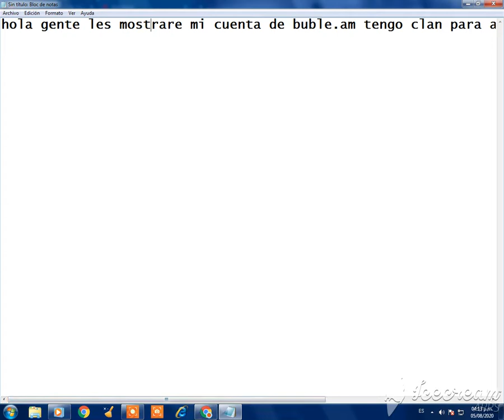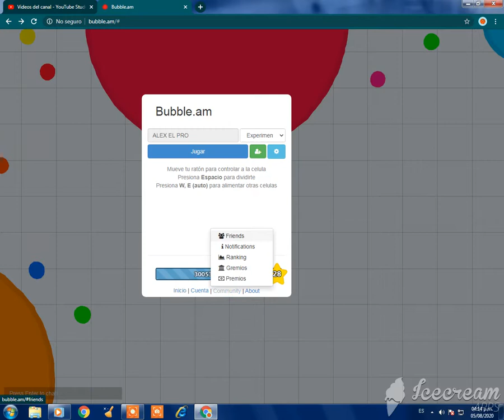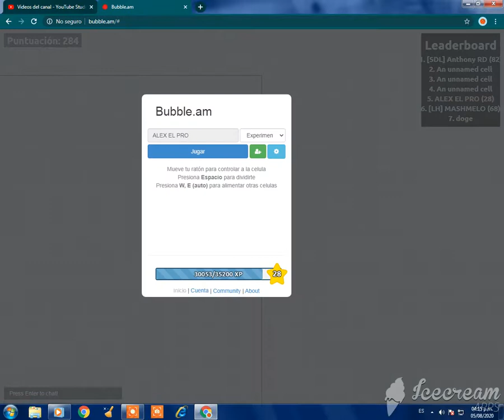mostrando mi cuenta de buble am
les mostrare mi cuenta les prometo q para la proxima semana o esta subire un video de bublea.m completo adios!